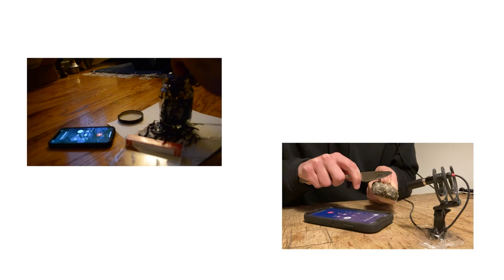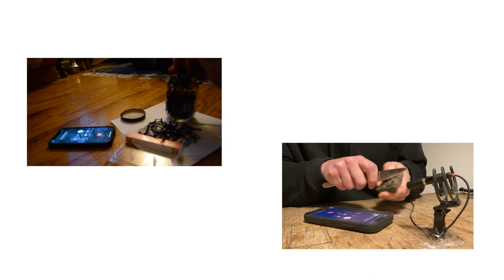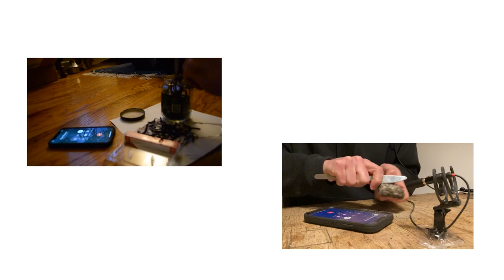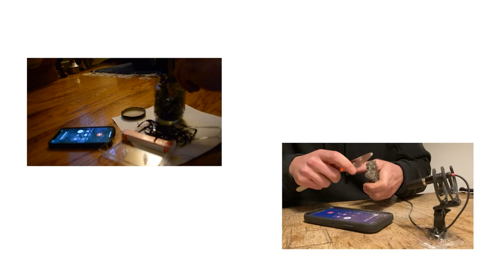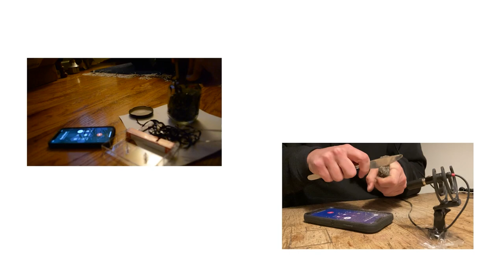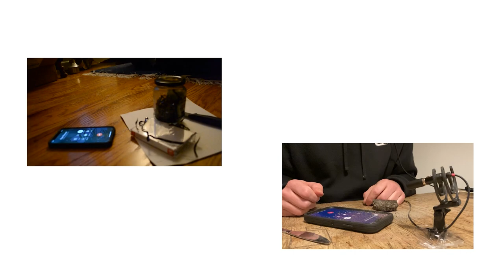Gray Sound: Ryan Packard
The Gray Center for Arts and Inquiry continues the Gray Sound series with a performance by Ryan Packard.

Ryan Packard is a percussionist, composer, and sound artist currently based in Stockholm, Sweden and Chicago, IL. His sound installations have been featured at the MCA Chicago, Graham Foundation, Defibrillator, Hyde Park Arts Center, Galeria Labirynt, High Concept Labs, Constellation Chicago, and Experimental Sound Studio. His compositions have been performed by Fonema Consort, Ensemble Chartreuse, Seth Parker Woods, The Morton Feldman Chamber Players, and the AndPlay Duo. As an improviser and collaborator, Ryan performs with Nelly Agassi, Dave Rempis, Brandon Lopez, Jasper Stadhouders, Nate Wooley, Oscar Jan Hoogland, ZRL (Zach Good and Lia Kohl), John McCowen, Nestle (Cyrus Pireh and Rob Lundberg), ombra di organo (Keefe Jackson and Manuel Troller), Kieran Daly, Jason Roebke, RGB (Paul Giallorenzo and Charlie Kirchen), Daniel Wyche amongst many others. He’s a member of the new music ensemble, Fonema Consort and has performed with Ensemble Dal Niente, Joshua Abrams & Natural Information Society, MOCREP, a.pe.ri.od.ic ensemble, Chicago Composer’s Orchestra, NYC experimental rock group Skeleton$, Slow Mass, V.V. Lightbody, Michael Albert Music Group, Nate Kinsella’s Birthmark and Architek Percussion Quartet as a founding member. Ryan has a Master of Music degree from McGill University and Bachelor of Music degree from the Oberlin Conservatory of Music.

About Gray Sound:
Envisioned as an ongoing performance and discussion series, Gray Sound represents a chance for artists and the broader community to tease the boundaries of sound—when it moves from voice to music, from a recognizable tune to noise.

This year, in the midst of the ever present global pandemic, we as a people are looking at the hard truths of who we are as a public. Themes of identity, place, ownership, environment, noi(z)e and care run rampant in the news, blogs and creative work that has surfaced since March 2020. For the 2020-21 season of Gray Sound, Seth Parker Woods has curated a cohort of artists whose creative practices explore multiple convergences of the aforementioned ideas, and whose latest output, either in text/sound formatted interviews or new performative work, is presented to our global audience for reflection and alignment. We look forward to sharing these events with you from our homes to yours.